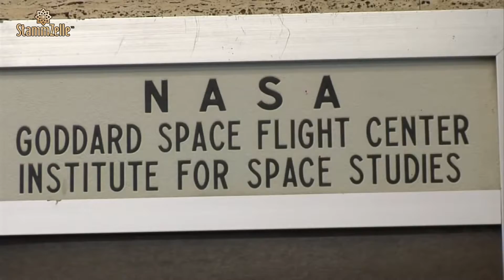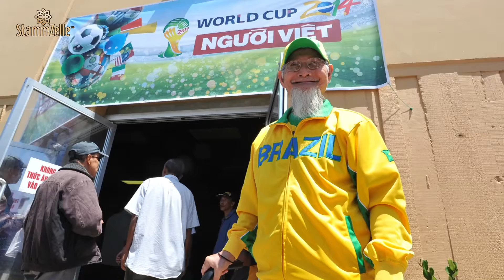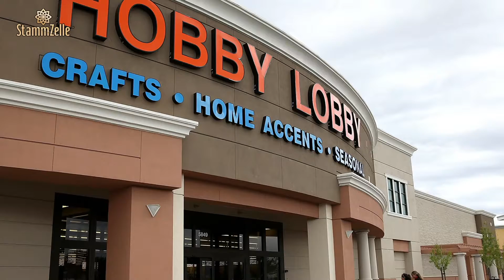06/30/14 Ban tin Online Song Vui Radio Mon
StammZelle Te Bao Goc - Te Bao Da

Tìm hiểu về StammZelle tế bào gốc - tế bào da